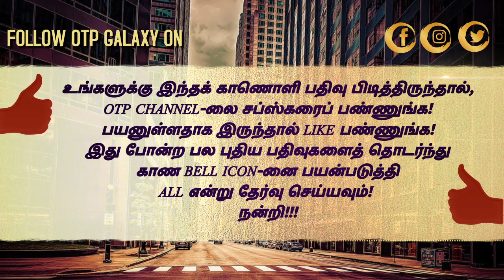கியூட்டா இருந்ததாலே தான் படம் பண்ண ஒத்துக்கிட்டேன் | ஐஸ்வர்யா ராஜேஷ் ஓபன் டாக்!